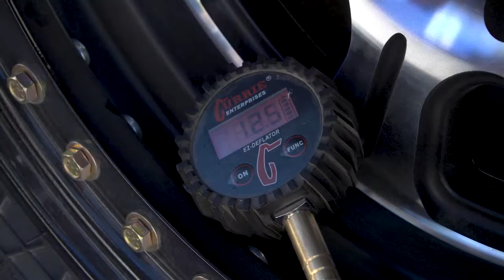Falken Trail Run with JTP Justin Pawlak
Justin "JTP" Pawlak, a long time member of Falken Tires' professional Formula Drift team, uses rock crawling as a form of stress relief in his downtime. Falken, along with Trailsoffroad.com, hung out with Justin for a day of exploring some of the San Bernardino National Forest's most iconic off-road trails.